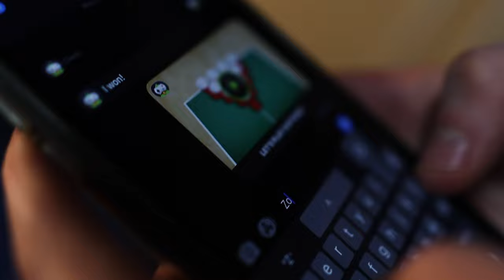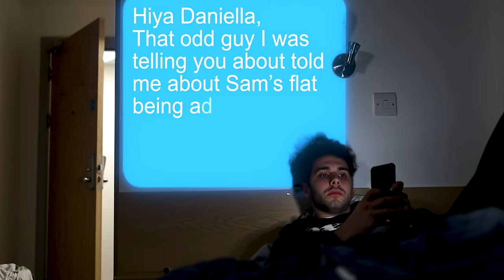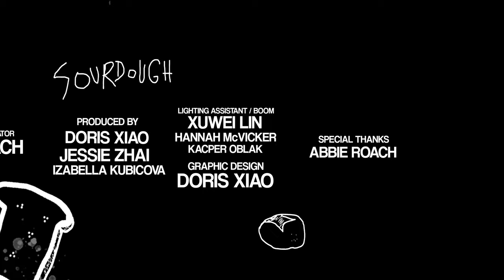Sourdough | Official Short Film (2021)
Thank you for supporting student independent films, make sure to further your support by following us on social media platforms listed down bellow.

We would also love to know how you feel make sure to get in touch via email, direct message or comment.

Have a gnarly day,

Take 22 Films 🎬
Independent media made by students, for everyone.